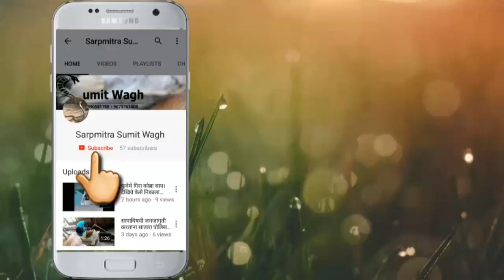कहाँ छिपा हुआ था कोब्रा साँप । देखिए केसे पकडा।।।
सातारा जिल्हा के वेळेकामठी गाँव से रेस्क्यु किया बड़ा कोब्रा साँप ।